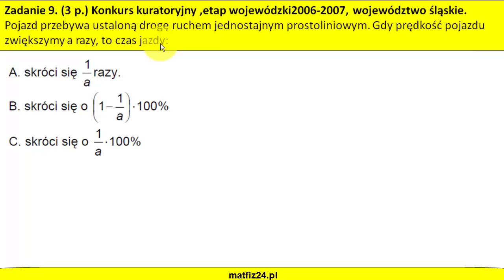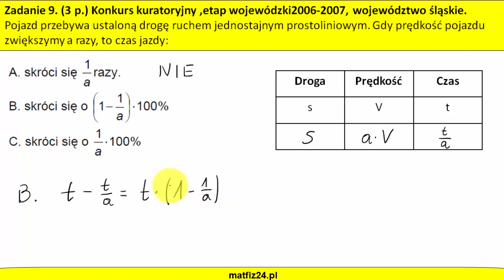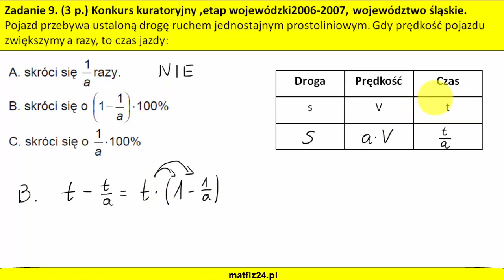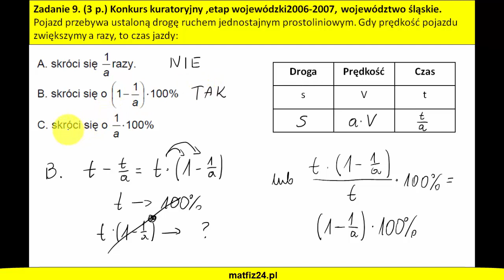Zadanie: Droga, prędkość, czas w zadaniu z procentami | MatFiz24.PL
Dość trudne zadanie w którym mamy kontekst fizyczny, ponieważ występuje tu droga, prędkość i czas. Badamy jak zmienia się zależność między prędkością, a czasem.